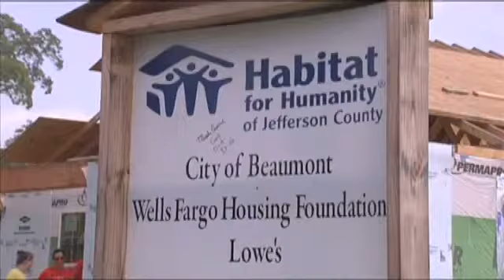Target workers help build Habitat for Humanity home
KFDM News - Habitat for
Humanity of Jefferson County and Target store workers came together to build a
 home Wednesday.They worked on the Espree family home. The workers gathered in the 4400 block of Galveston Street today in north Beaumont.

The
 four-bedroom house on Galveston is being built for a Habitat family approved this past March.Target team members give hundreds of
 thousands of hours volunteering in their communities every year.